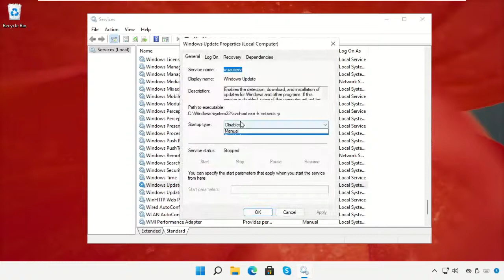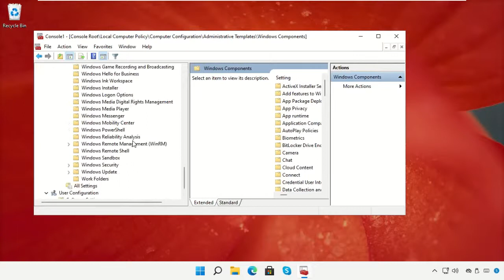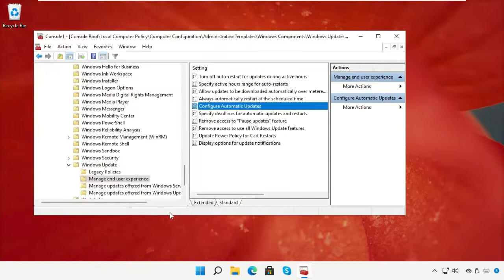在 Windows 11 中停止自動更新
Tutorial : [ 在 Windows 11 中停止自動更新 ]